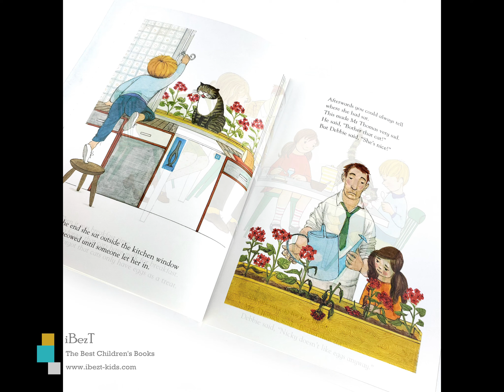英國繪畫家Judith Kerr精選繪本